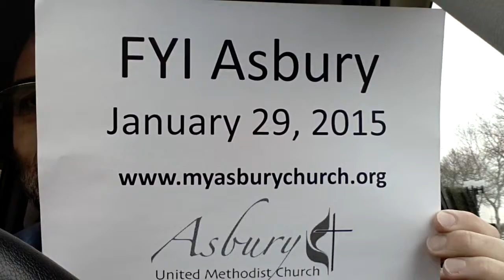FYI Asbury 01-29-15